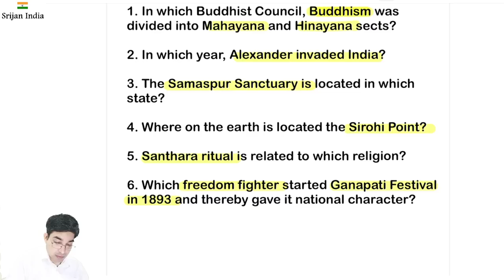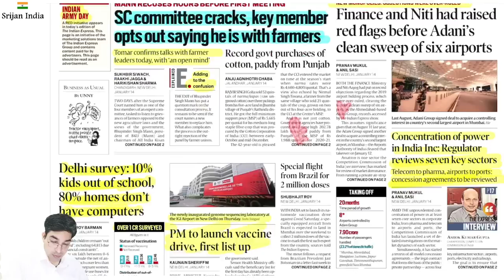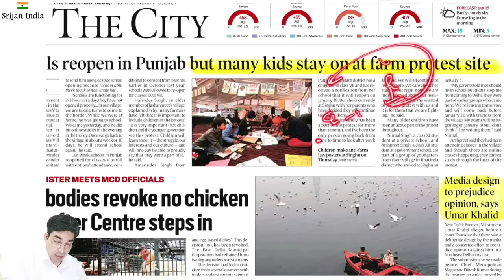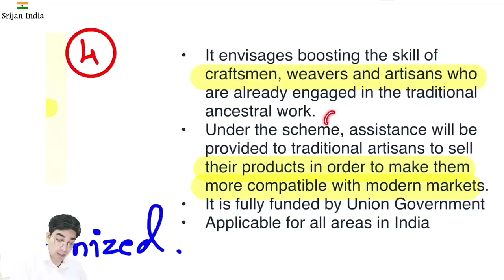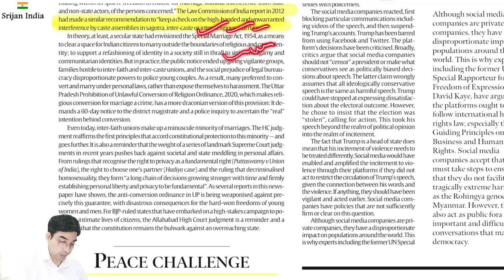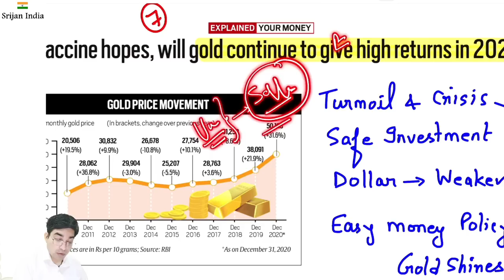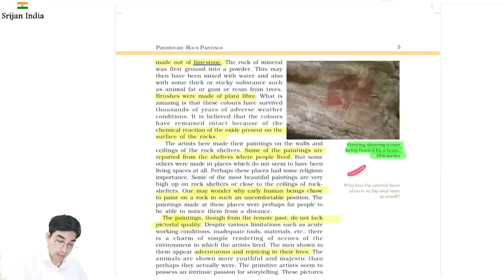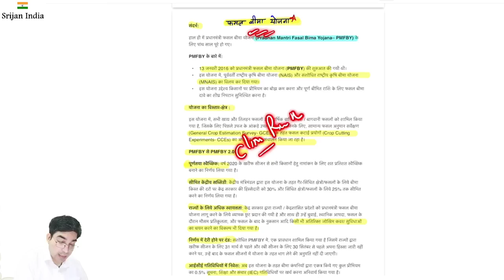15th January 2021| Daily Brief | Srijan India One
Notes PDFs at SrijanIndiaOne Telegram Channel,